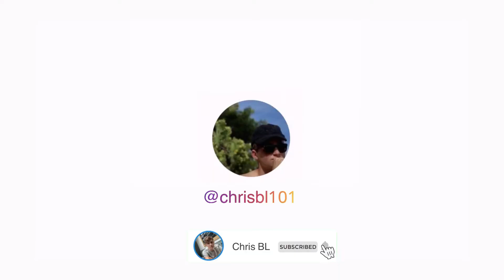Tissue Engineering - How it could help thousands! | Day 131 | Chris BL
Tissue engineering is amazing and could help so many people in transplantation, drugs, and much more!

“Tissue engineering aims to find cures (not treatments) for complex, often chronic, diseases.” How amazing is that?!!

Stem cell video?